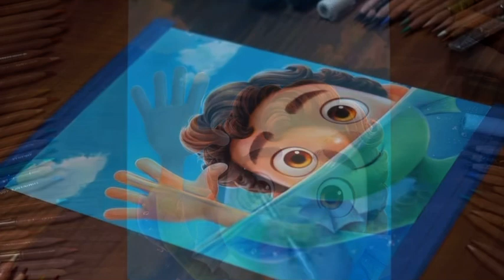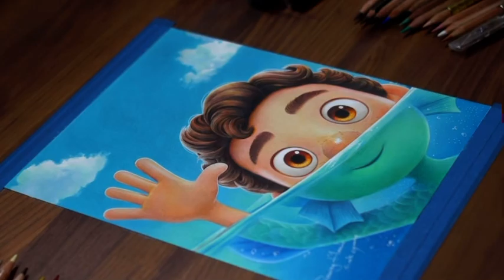Drawing luca forma Pixar